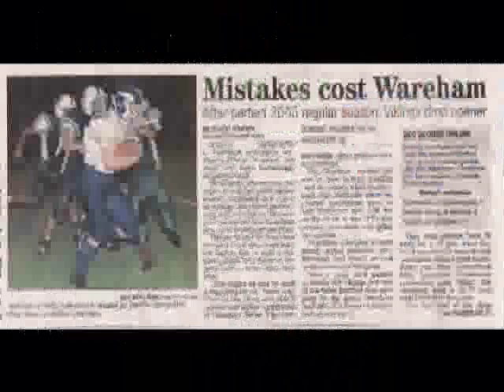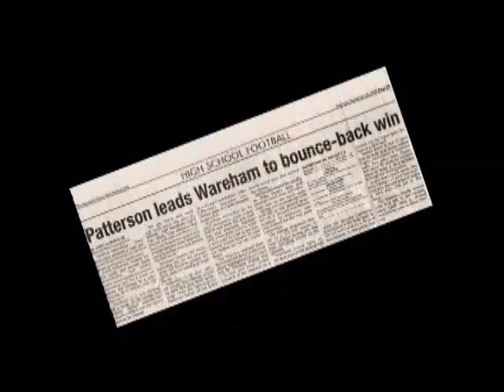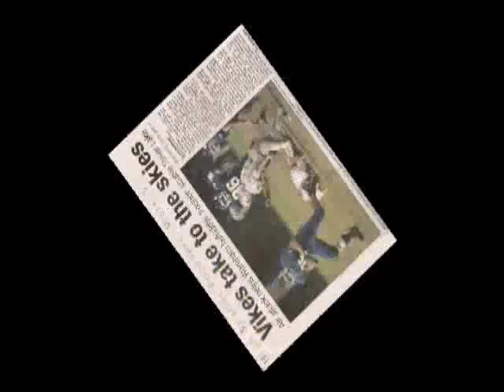Wareham Vikings 2006 Highlight film Part 1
This is part 1 of the 4 part series. Dennis Yarmouth, Nauset, and Silver Lake.